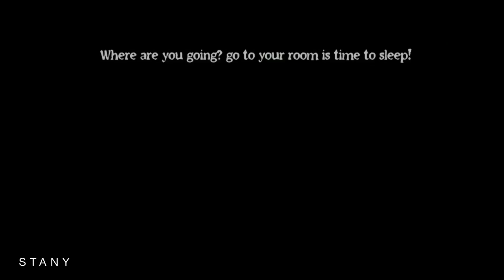Evil Nun 2 VS Nightmare Gate - Jumpscares battle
Nightmare Gate VS Evil Nun 2 - Jumpscares battle

Nightmare gate vs evil nun 2 new horrr game indiefist and Keplerians